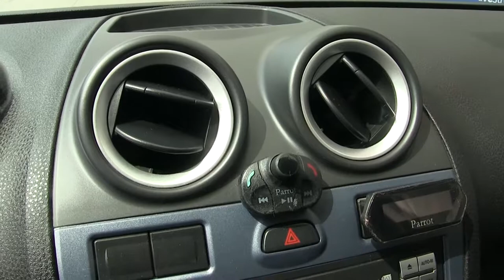C146875 / Ford / Ikon / 2015